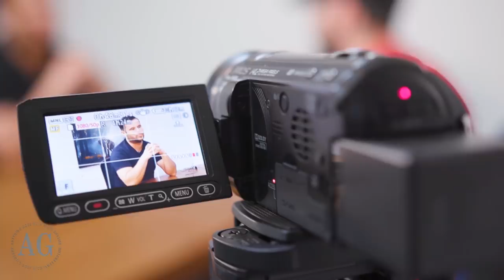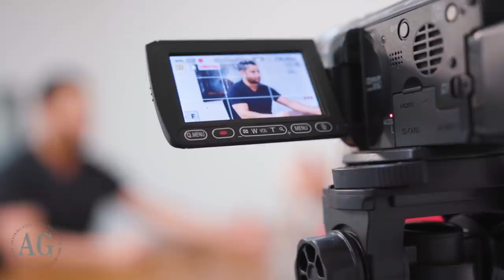Shinny on The Effects Of Addiction.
James talks to Shinny about his life's high's and low's and the struggles with sex, drugs and alcohol.